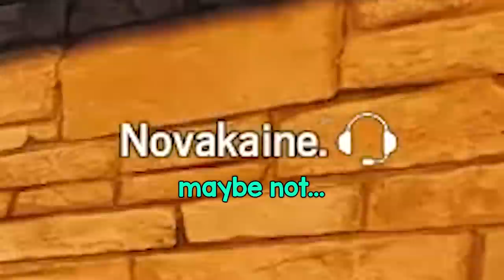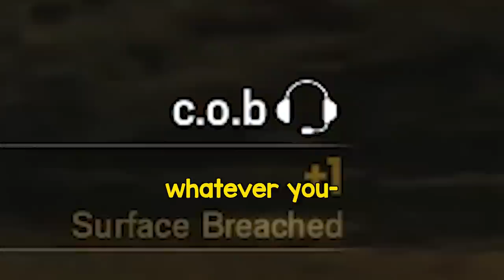The Operation Grim Sky Experience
Well, Rainbow Six Siege's new DLC called Grim Sky is out on the TTS.
Which means we have to test things, right?
Which means we have to mess around on the new Hereford, draw "funny cool stuff" with the new operator Maverick's blowtorch and do absolutely nothing but fail and troll people, right? Exactly.

this is OUR r6s grim sky experience